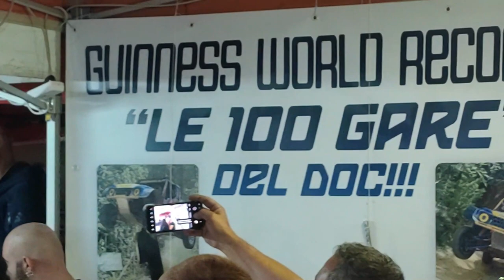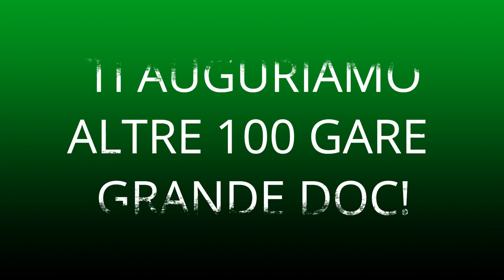TEAMGAZZETTA al 6° Round CIVF 2023 - Solignano Di Parma